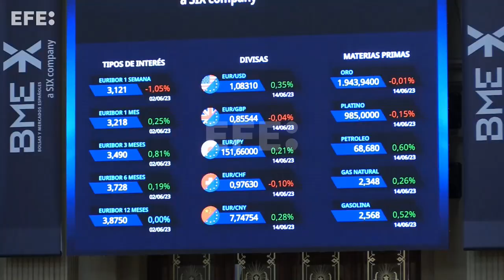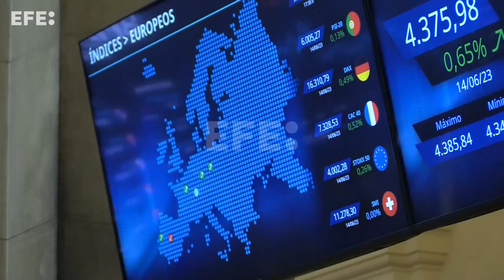La bolsa española cierra plana pero sostiene los 9.400 puntos, tras el BCE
Madrid, 15 jun (EFECOM).- (Imágenes: Altea Tejido).- La Bolsa española ha caído este jueves el 0,08 % después de que las últimas decisiones de política monetaria de la Reserva Federal (Fed) y el Banco Central Europeo (BCE) hayan ido en línea con lo previsto por los inversores.